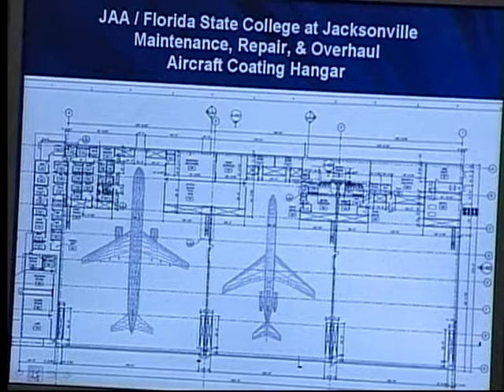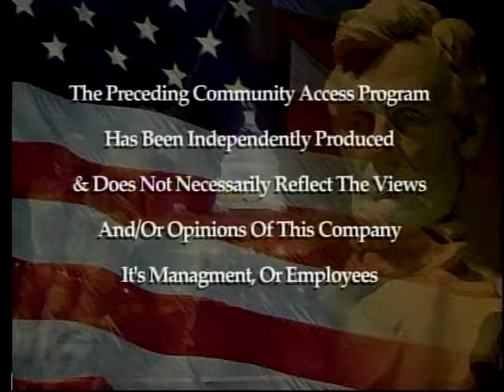Cecil Field: Past, Present Future (Part 2) - Taped 9/14/09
Taped for broadcasting on Jacksonville's public access channel, the Airport News Show featured guests discussing current events and the business of the Jacksonville Aviation Authority.